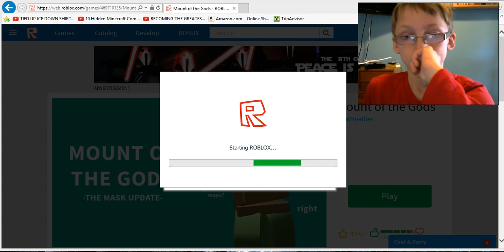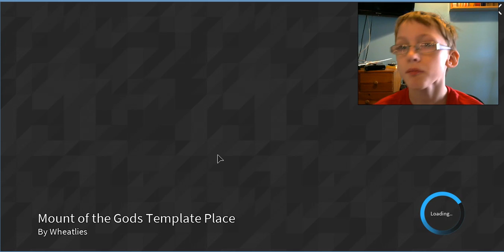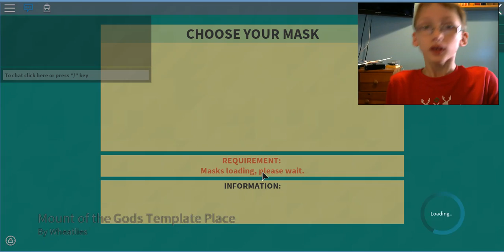How did I forget...: Roblox Part 15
Roblox M.O.T.G.